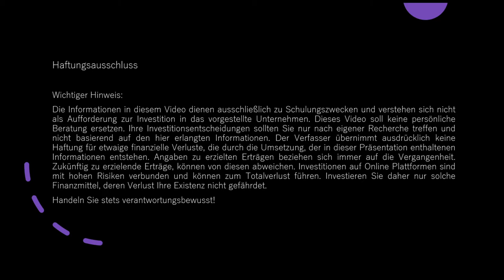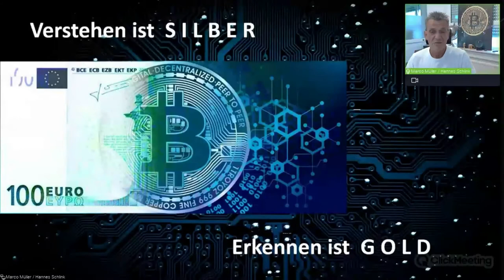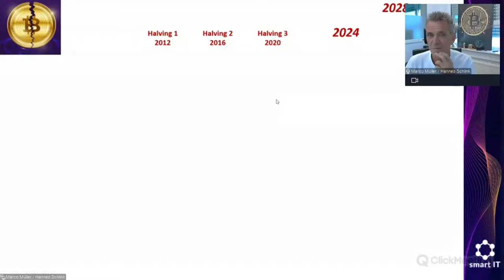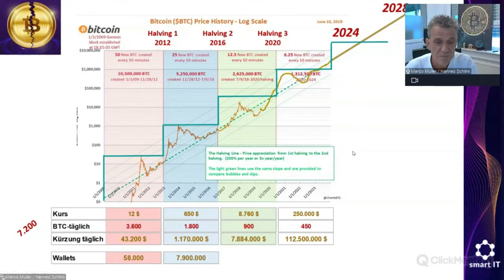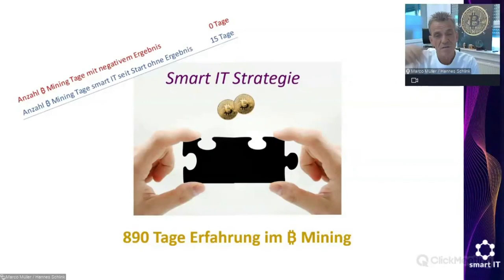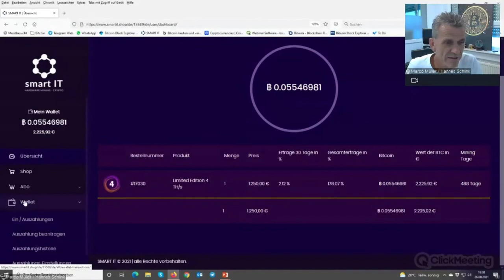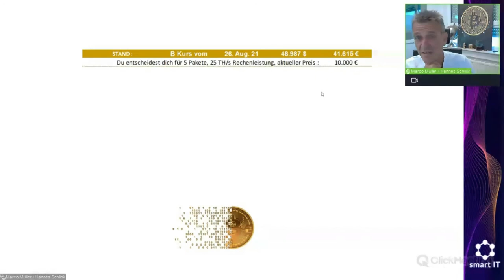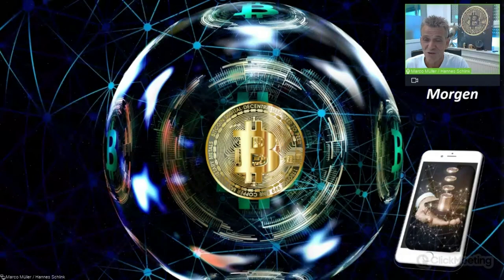Bitcoin Mining mit der All In One Strategie von smartIT Webinar vom 26.08.2021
00:00 Begrüßung
01:18 Haftungsausschluss
02:14 Smart IT Trailer
05:30 Webinar Beginn

Telegram Gruppe von smart IT: smart IT - news